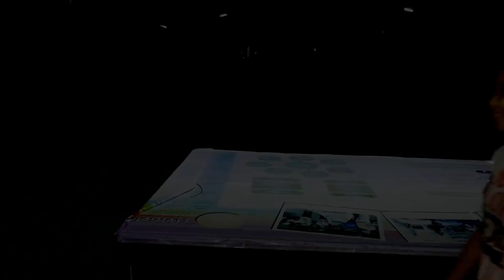กล่องกระดาษบ้านหมาดุ ฮาโลวีน | Fun Family| Box Fort Dog Haunted House Halloween